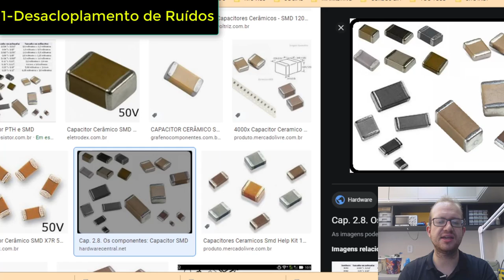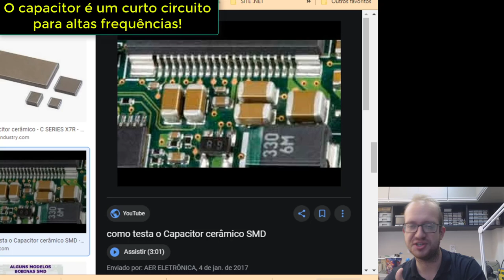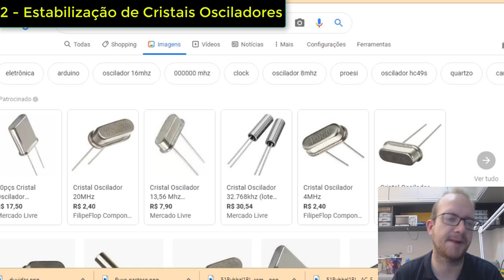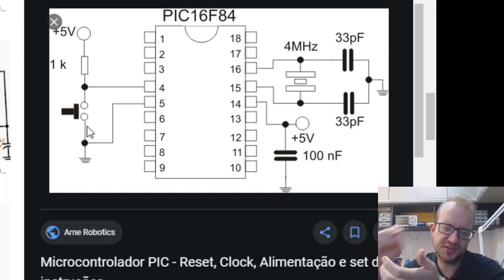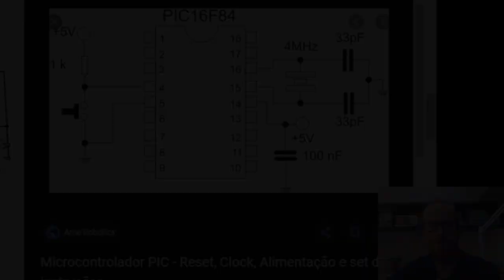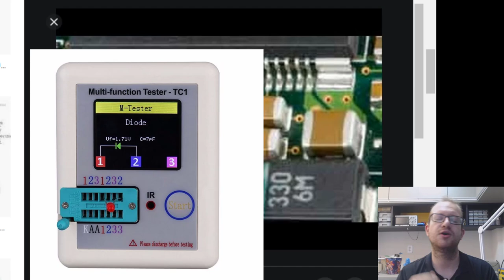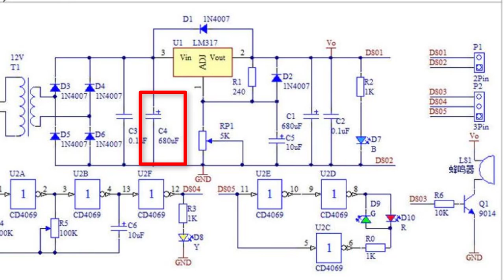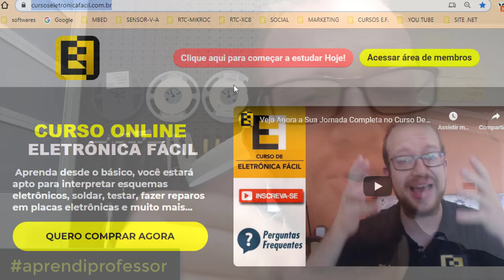Capacitores Cerâmicos SMD - A Verdade Sobre Como Saber o Valor - Eletrônica Fácil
Capacitores Cerâmicos SMD, A Verdade Sobre Como Saber o Valor do capacitor ceramico smd, eletronica facil ensina sobre capacitores ceramicos smd 🔴 Baixe AGORA nosso E-book Gratuito e Conheça Nossos Cursos de Eletrônica e Programação .  🛒 Todos os Produtos Você Encontra na LOJA Eletrônica Fácil: 🛒
E Aprenda também sobre o que é o capacitor cerâmico, como ler capacitor cerâmico smd, qual o valor do capacitor smd, o que são componentes smd, como usar capacitores smd, como interpretar o valor de capacitores cerâmicos smd, como também o canal eletrônica fácil ensina sobre capacitor smd ,como testar componentes eletronincos, tipos de capacitores, capacitância, leitura de capacitores, como testar capacitor smd com multimetro digital, leitura de capacitores de cerâmica, valores de capacitores, testar capacitor na placa, e a escola eletronica facil fala nesta video aula, como saber o valor de capacitor ceramico smd.